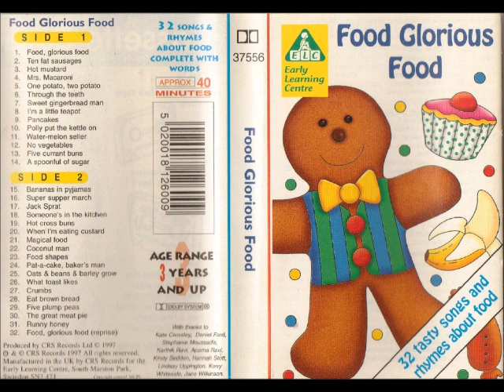Food glorious food ELC 1997